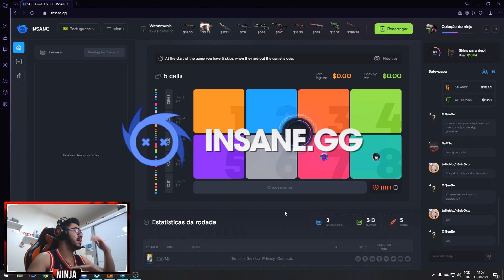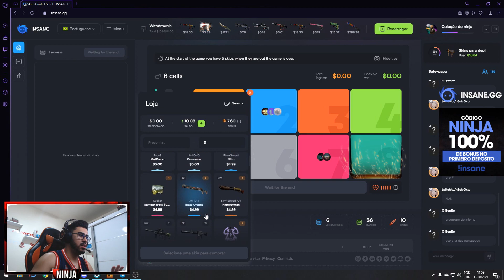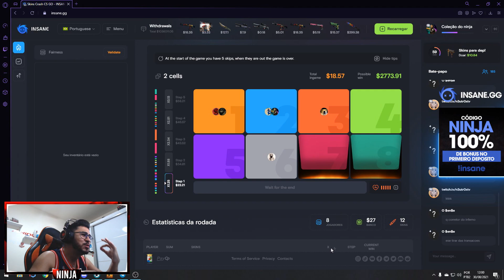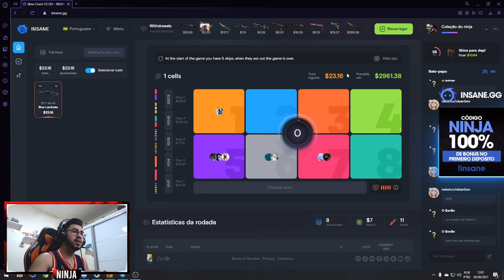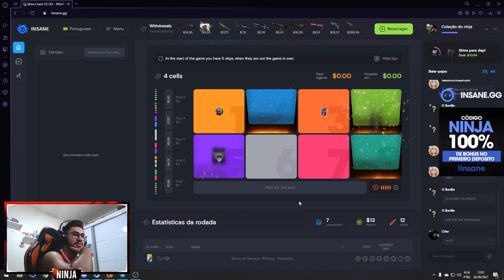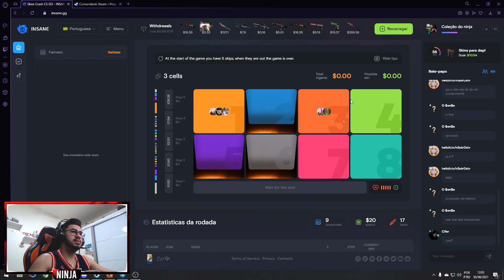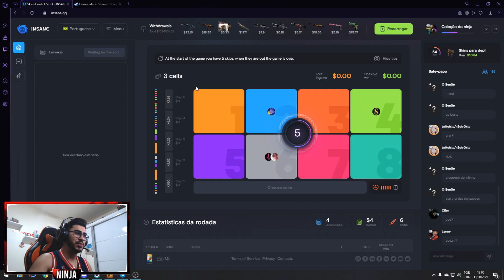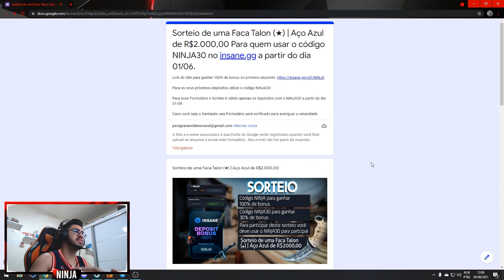OLHA O QUE CHEGOU NO INSANEGG